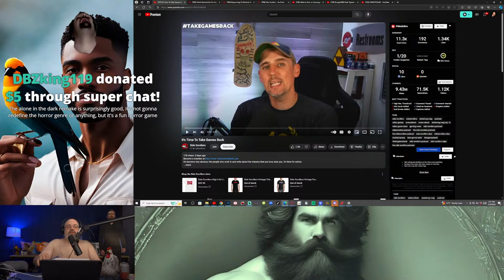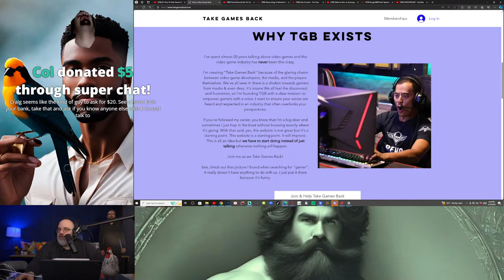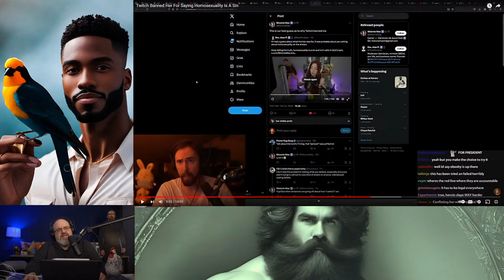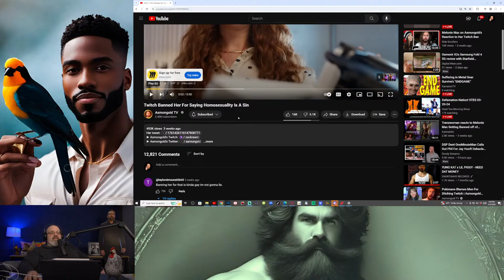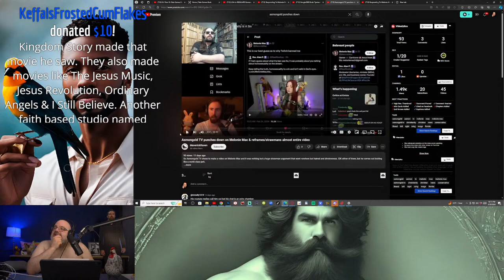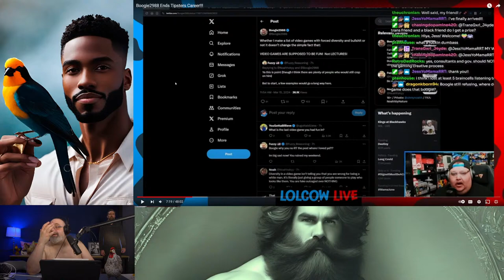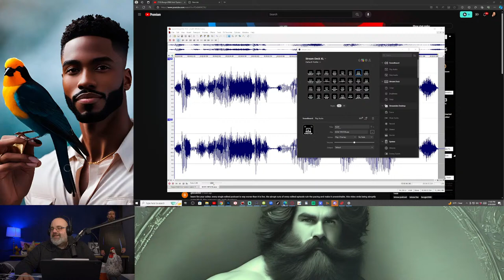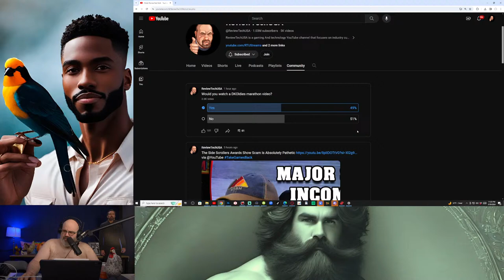IT'S TIME TO TAKE GAMES BACK GAMERS WHO GAME!